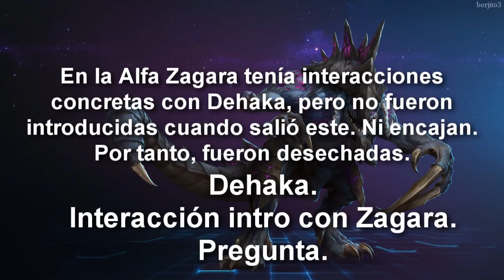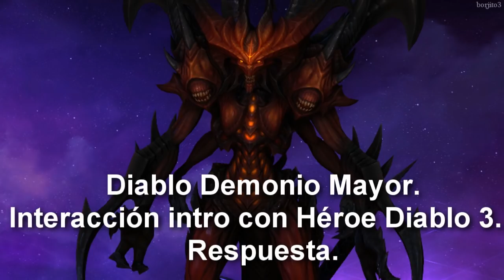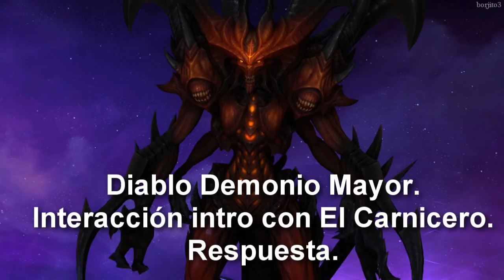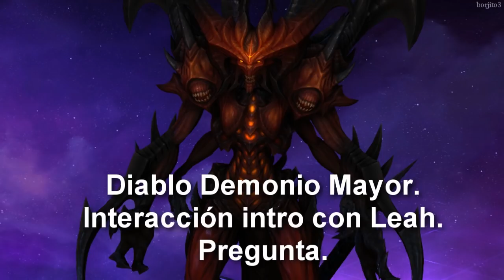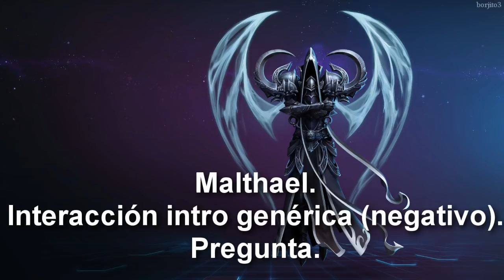Interacciones intro Heroes of the Storm 1/3 (act. hasta Fénix) - Castellano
Interacciones antes del combate actualizadas hasta el parche de Fénix. Ya hice esto cuando salió Medivh, por lo que esos videos quedarán descatalogados y estos nuevos ocuparán su lugar. Esta es la última vez que actualizo esto, no pienso volver a hacerlo.  Todas las interacciones nuevas, en caso de haberlas, irán en videos posteriores como de costumbre.

Muchos personajes nuevos tienen frases concretas con ciertos personajes antiguos, pero estos solo tienen frases genéricas para responder porque son más viejos. Con el tiempo Blizzard dejó de preocuparse de hacer interacciones nuevas para todos los personajes viejos, por eso muchos personajes nuevos, aunque tengan interacciones concretas con los viejos, estos responden con interacciones genéricas. Lo malo es que crean estas frases nuevas para que encajen con las genéricas viejas, con todo lo que eso implica.